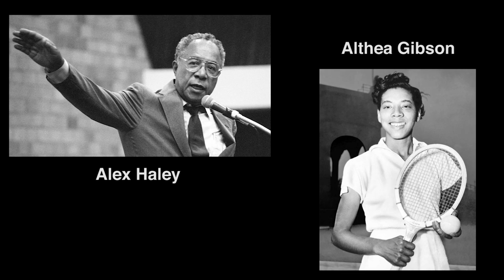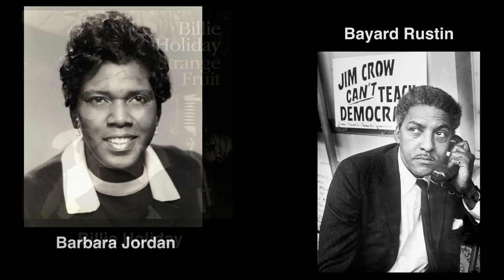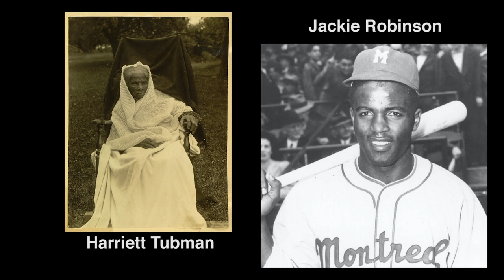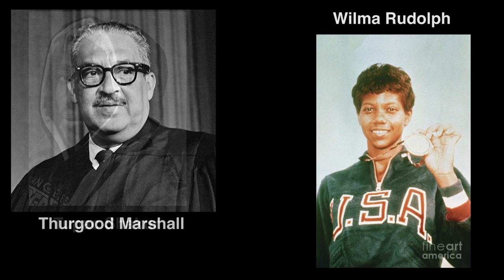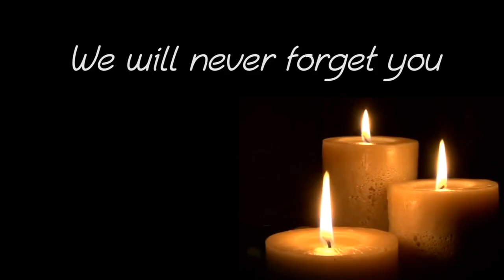Black History Month Tribute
Black History Tribute in Memory of Historical Icons Who Fought for Human Rights! They are all watching over us all as we continue to get in "Good Trouble - Necessary Trouble".  'Heaven Must Be A Beautiful Place' by The East Coast Inspirational Singers Featuring Brightnie Wylie.  Written by Terrance Talley.